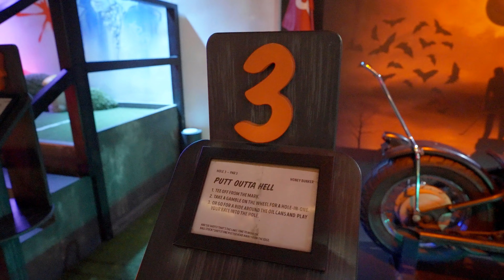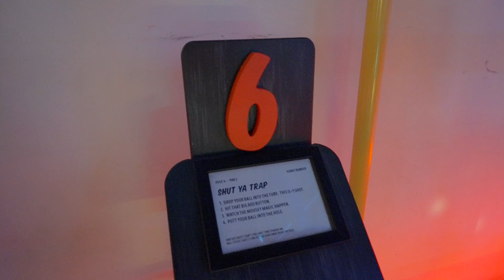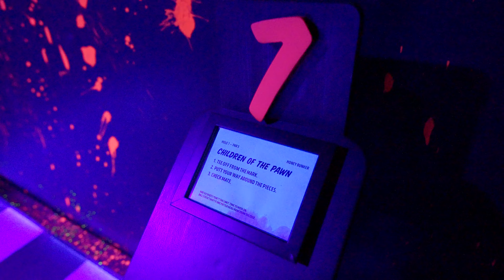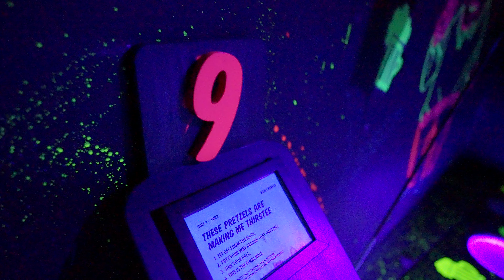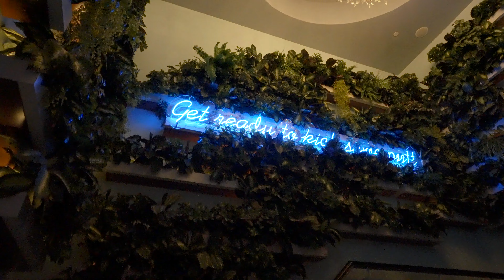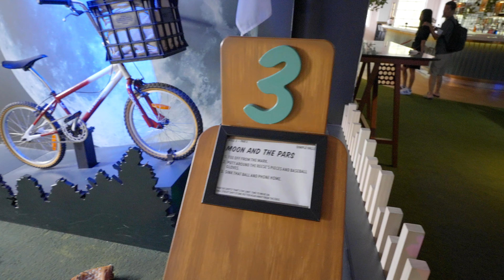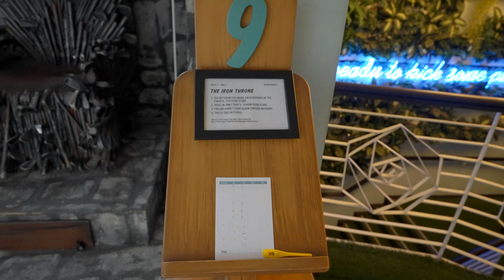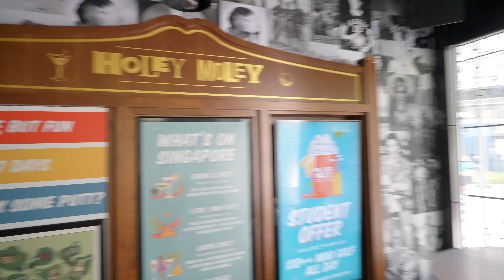Holey Moley - Mini Golf - (Closed 30th Sep 2022)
Any places you would like to have a virtual tour of in Singapore? Drop it in the comments down below 👇🏼

Walk Date:

Time Stamp Guide:
00:00 (Name)